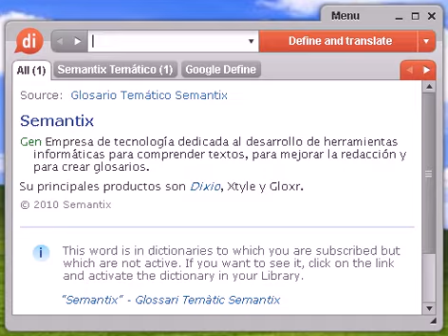Definición de baturra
baturra, diccionario, definición, significado, español, castellano, dixio